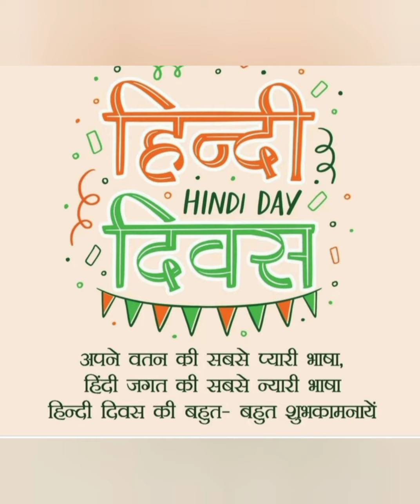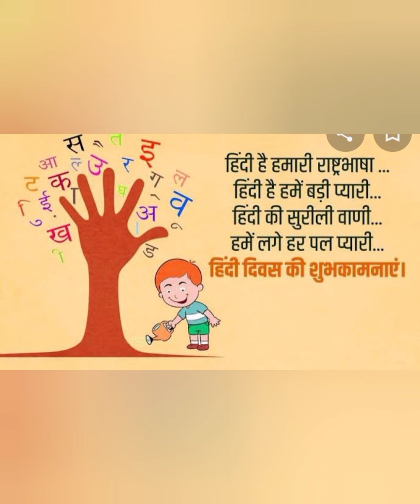class 6 to 8